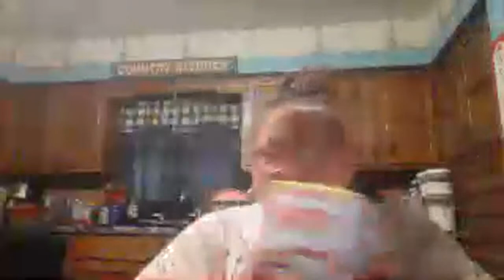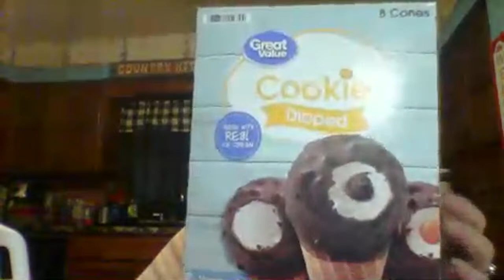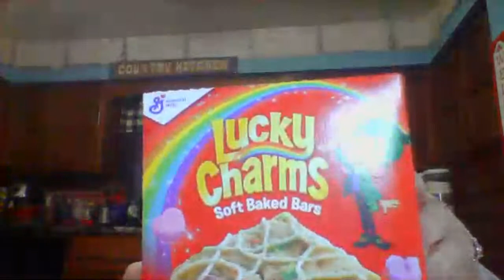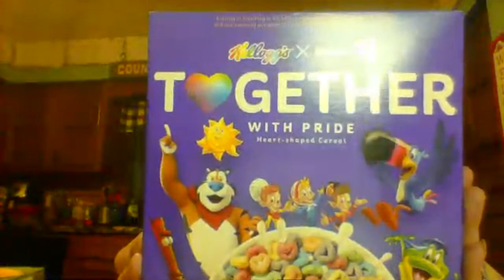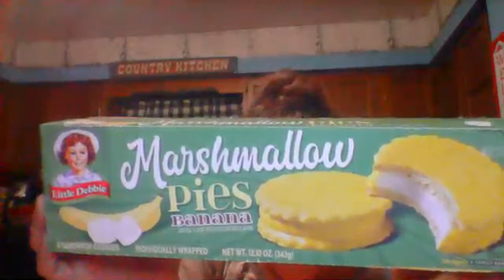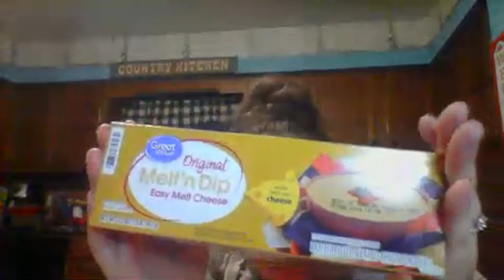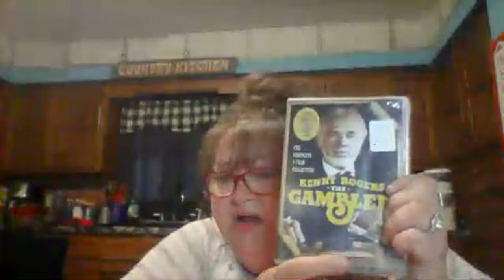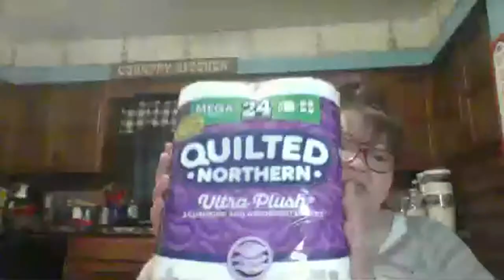Small Grocery Haul and Chat for a Few